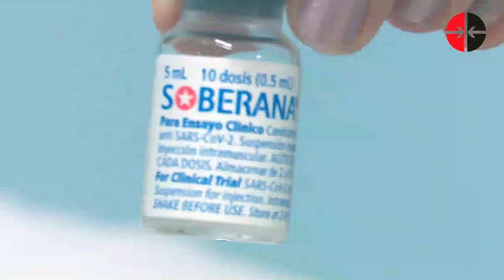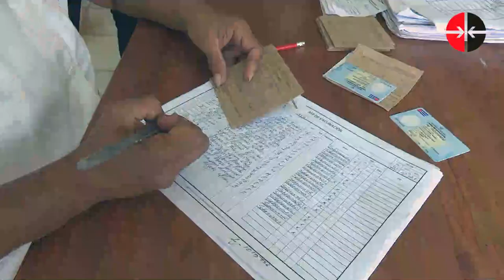¿Cómo avanza la vacunación de los niños en Cuba? Visita a un policlínico habanero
Llegamos hasta el reparto Camilo Cienfuegos en el municipio Habana del Este. Allí conversamos con quienes tienen la tarea de organizar uno de los procesos más importantes a nivel nacional, en cuanto a Salud Pública. Entérate de los detalles en pocos minutos.